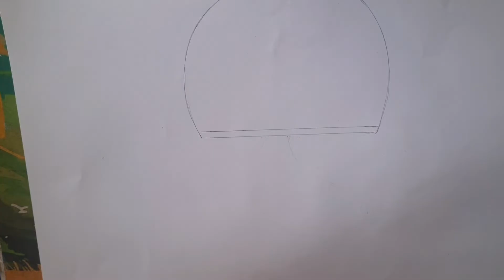How to draw table lamp...